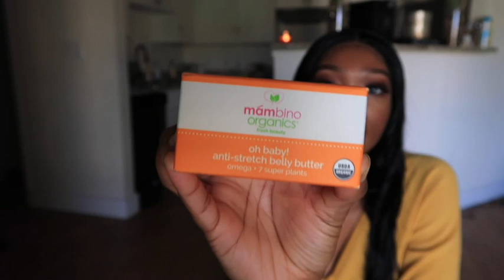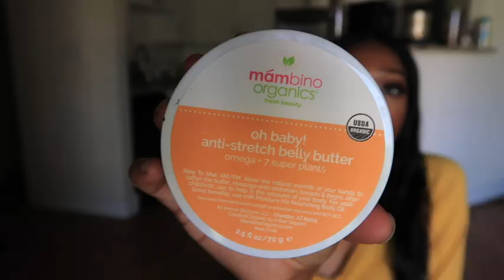14 WEEK PREGNANCY UPDATE | PREGNANCY SYMPTOMS | BELLY BUTTER